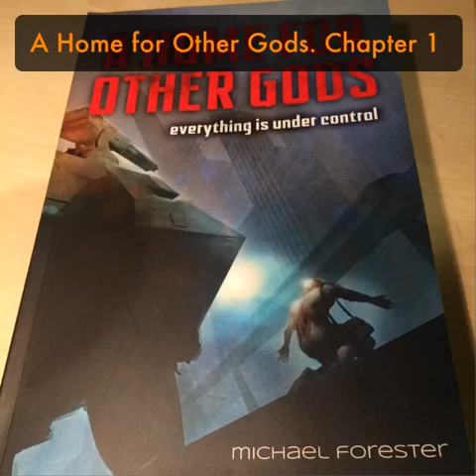📖 A Home for Other Gods | Chapter 1